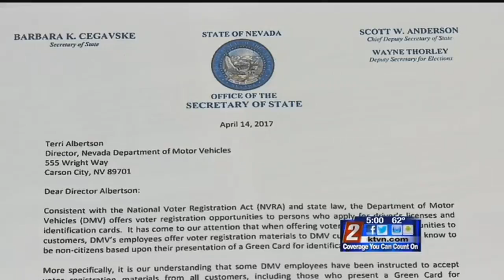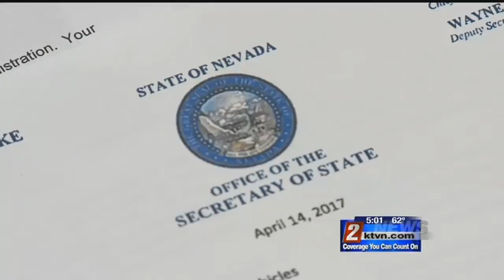4/18 5pm Secretary of State and DMV Investigation